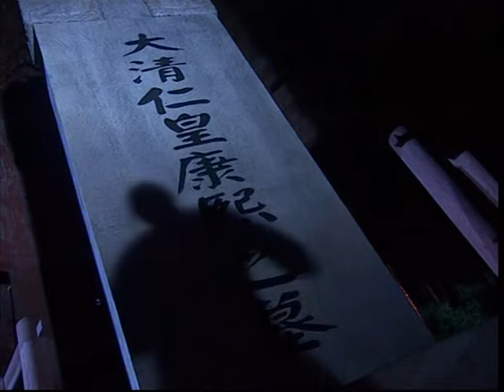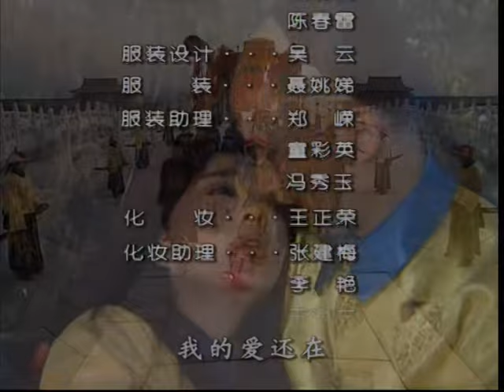【古装历史】江山为重01丨乾隆身世之谜！清末三代帝王的权争利谋与爱恨情仇。吴京 首次主演帝王、范冰冰 颜值巅峰之作！